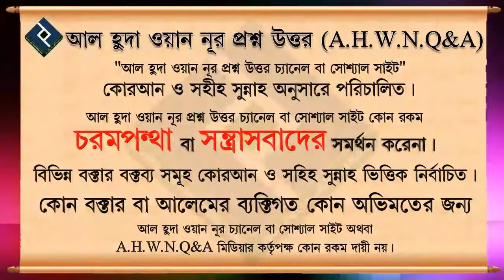নারী পুরুষের সালাত কি এক ᴴᴰ┇শাইখ আব্দুল্লাহ আল ফারুক মাদানী